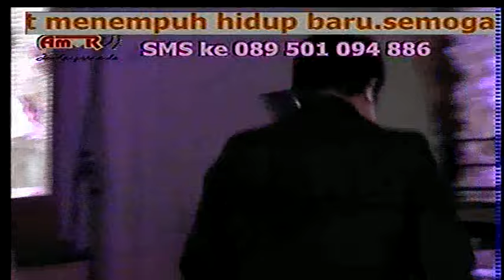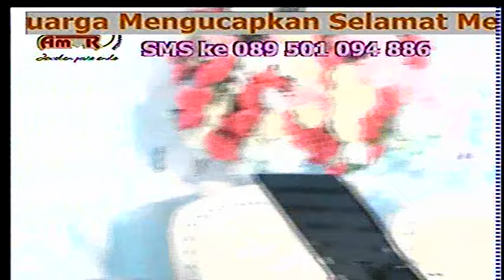Amelia & Tjipto @ AMOR Organizer @ 2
Amelia & Tjipto @ AMOR Organizer @ Miramar International Restaurant, Semarang @ 27 June 2015